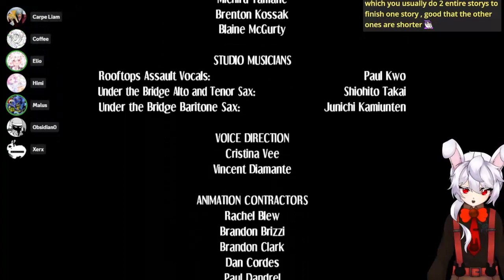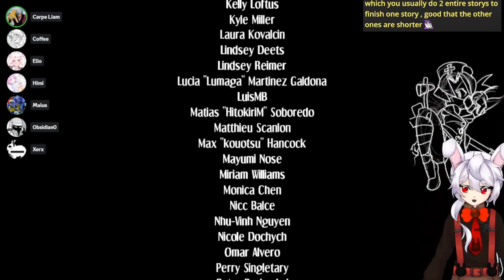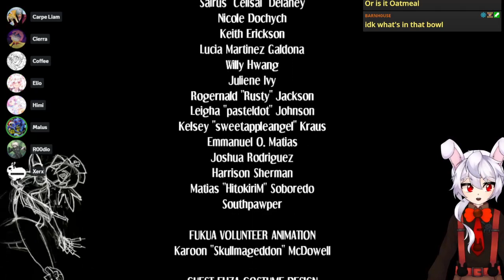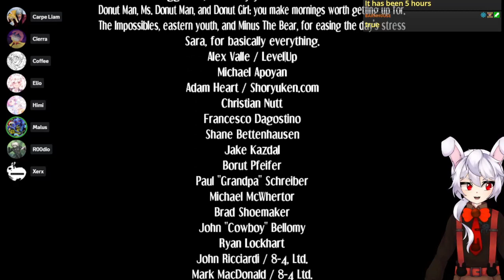Skullgirls with the @NoFriendsEntertainment team [Part 8] Annie and Umbrella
Fun, fun!

The lovely people at No Friends Entertainment will be joining me to voice the storymode. If you'd like to check out our work, please check out

I also have a playlist of videos with me myself in them  on my channel if you wanna specifically watch the ones I voice in!

image of me cosplaying Marie by ZeroToSix06